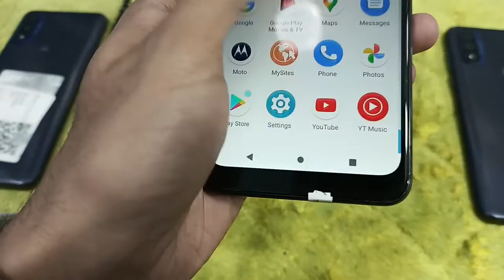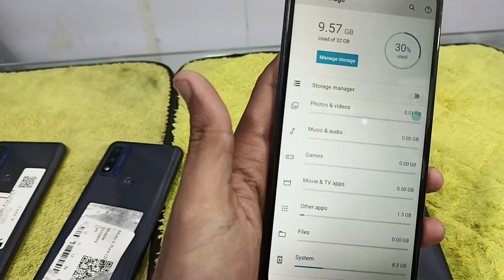Moto G Pure Brand New Condition New Stock Arrived Best Price in Pakistan